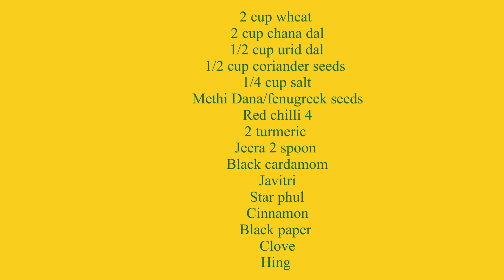येसर Secret recipe पारंपारिक जात्यावरची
Secret recipe वर्षानुवर्षे आई आजी खापर पणजी पासून चालत आलेली  जात्यावरची येसर पिठाची ची रेसिपी part 1

हरभरा डाळ दोन वाटी
गहू दोन वाटी
अर्धी वाटी उडीद डाळ
अर्धी वाटी धने
चार बेडगी मिरची
 दोन हळकुंड
 दोन चमचे जिरे
एक मोठी विलायची
 एक जायपत्री
 एक हिंगाचा खडा
छोटा तुकडा स्टार फुल
 दोन काळीमिरी
लवंग दोन
पाव वाटी मीठ
मेथ्या दाणे दोन चमचे